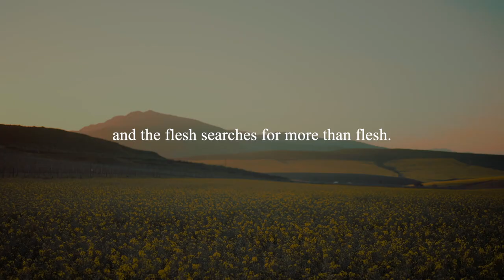Alone With Everybody by Charles Bukowski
**This is an old remastered video**

Speaker: Tom O' Bedlam (SpokenVerse)

Full poem:
the flesh covers the bone
and they put a mind
in there and
sometimes a soul,
and the women break
vases against the walls
and the men drink too
much
and nobody finds the
one
but keep
looking
crawling in and out
of beds.
flesh covers
the bone and the
flesh searches
for more than
flesh.

there's no chance
at all:
we are all trapped
by a singular
fate.

nobody ever finds
the one.

the city dumps fill
the junkyards fill
the madhouses fill
the hospitals fill
the graveyards fill

nothing else
fills.